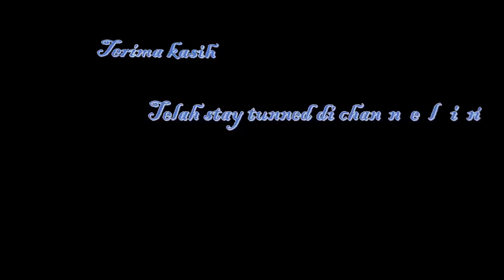Harvest Moon Back To Nature - Perban Dari Elli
ini merupakan event di mana kita yang baru bertemu atau baru kenal dari elli kita di beri sebuah perban olehnya.